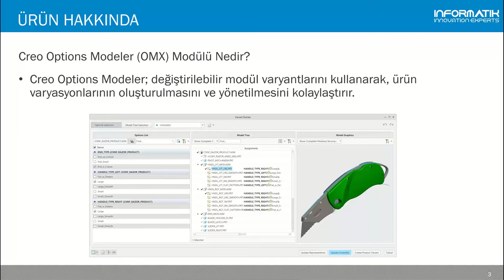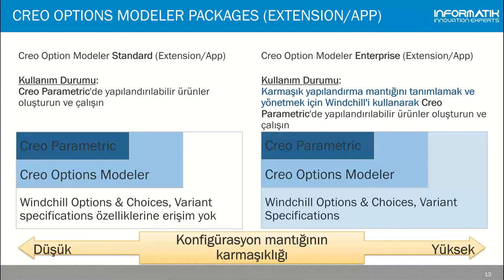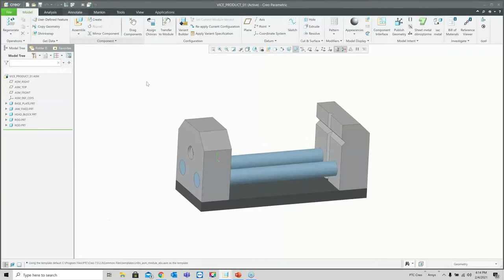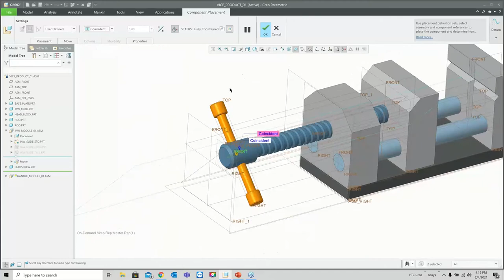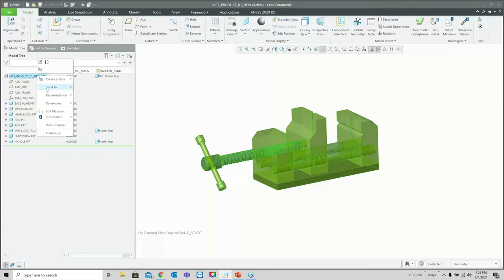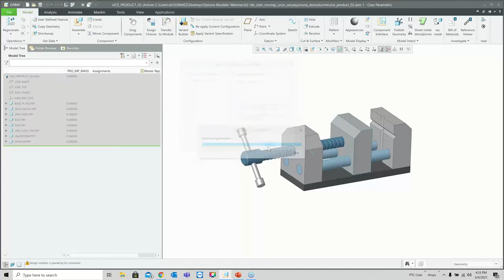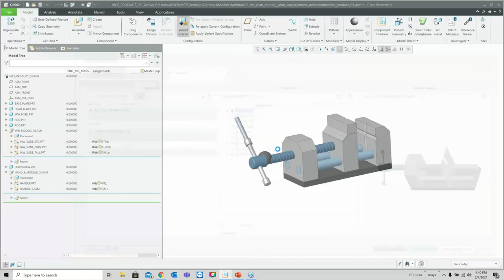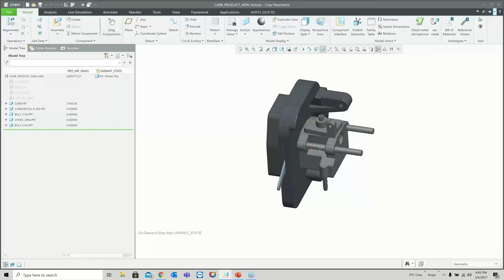Creo Options Modeler Webinarı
Ürün varyasyonlarını oluşturma ve yönetme videomuzda,

Ürün yelpazesi geniş olan firmalarda ürün tasarımından daha zorlayıcı olan konu ürünlerin varyasyonlarını yönetmektir.
Creo’nun Options Modeler modülü; gelişmiş varyasyon oluşturma ve yönetme araçları sayesinde bu süreçleri çok kolaylaştırmaktadır. Bu araçlarla hem sıfırdan varyasyonlu ürünler oluşturabilir, hem de mevcut montajlarınızı varyasyonlu ürünler haline getirebilirsiniz..
Kurumsal Soru ve talepleriniz için sayfamızı inceleyebilirsiniz;